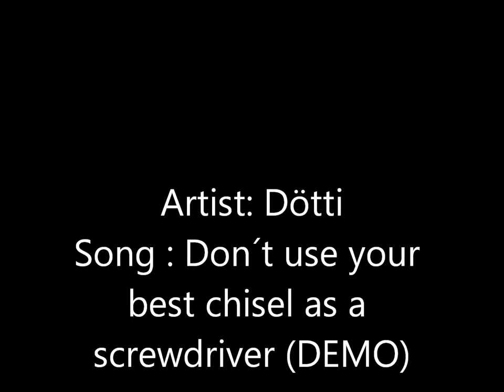*Dötti* - screwdriver DEMO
This is a Demo of my song called "don´t use your best screwdriver for a chisel"
It´s recorded at my home studio and it´s barely mixed.
The strings (violin, viola and cello) are not on this mix.

The pics are of me and they date from 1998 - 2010

Dötti : Bass, Guitars, Drums, Backup Vocals
Jakob : Solo guitar, Backup Vocals
Elísa : Vocals, Backup Vocals
Brynjar: Vocals, Backup Vocals
Gestur: Piano